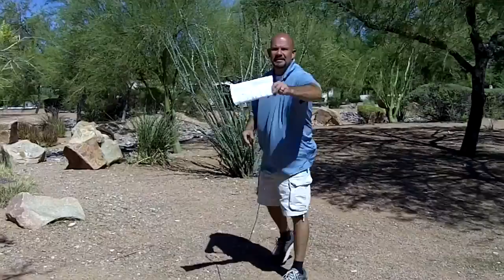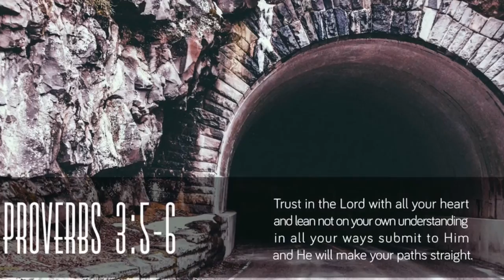Daily Devotional for Men - October 7